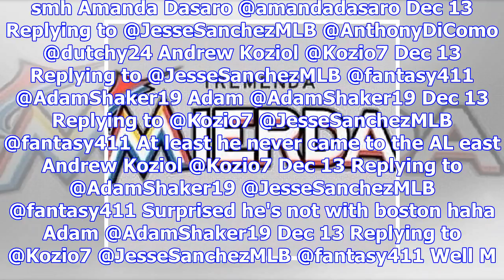Jesse sanchez on twitter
Jesse Sanchez‏Verified account @JesseSanchezMLB Dec 13 Source: Marcel Ozuna has been traded to the C...